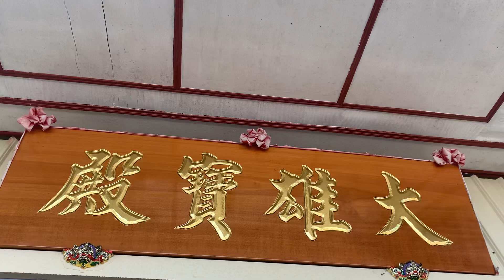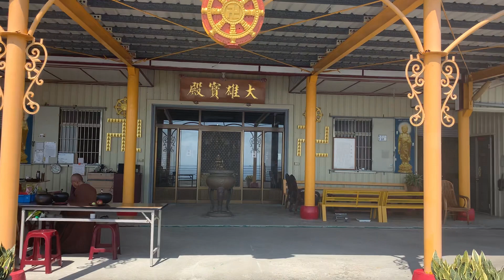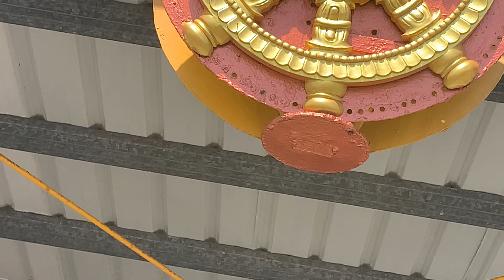文字不同的條造成人類阻塞神經血液不通NO T C H3人類血管大翻轉